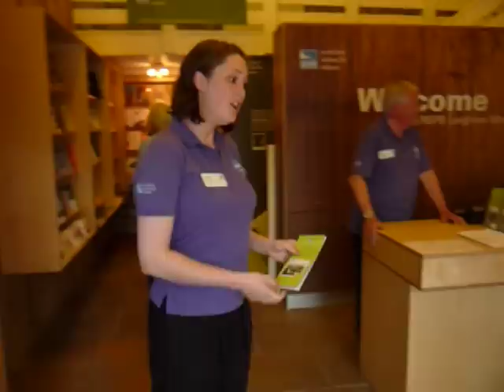Step up for nature in our visitor centre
Have you got an outgoing and friendly personality and are you good with people? Yes? Well maybe you might like to help at RSPB Leighton Moss nature reserve in Silverdale by volunteering and joining our friendly team.

We are looking for volunteers to help in our shop, cafe and welcome desk. All our profits help nature so you will be doing your bit for wildlife conservation too!

We are really looking for passion and enthusiasm so you don't need to be an expert in wildlife.

Starring Annabel Rushton and filmed by Jen Walker